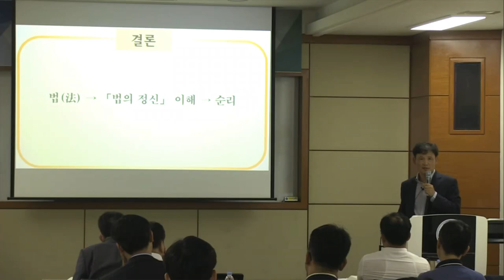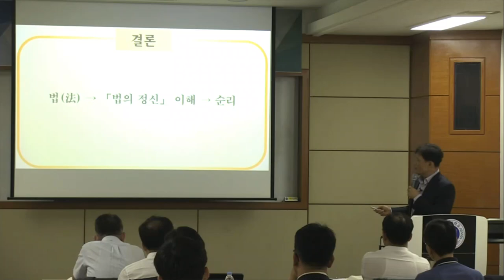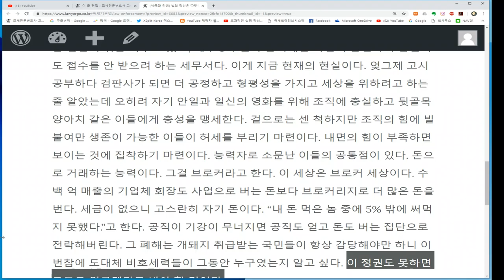[세금과 인생] 156-1 비호세력은 분명 있다. 사업소득보다 더 많은 브로커리지 소득을 창출하는 이들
이 나라 공직자들을 승진시켜 줄 수 있는 이들이 분명 존재한다. 그들은 보이는 사업소득보다 보이지 않는 소득이 더 많을 것이다. 그들은 이 나라에서 못만날 사람이 없다. 화류계를 거점으로 사람 만나는 게 일이다. 인맥장사가 돈이다. 그냥 단순한 브로커들이 아니다. 브로커리지가 사업소득보다 훨씬 많은 이들 일 것이다.

[세금과 인생] Korea Tax Attorney Lawyer Go